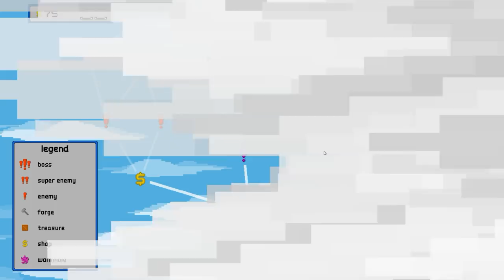LEVELS GETTING HARDER! Very Cool Items - Iislands of War Gameplay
Welcome back to Iislands of War

Today in Iislands of War we're continuing on the 2nd level, and getting a bit further into the gameplay! Many hidden and cool weapons to be uncovered!

► lavafire1
► n00bl0r14n
► Zoidi
► Snowduck

-Whacky